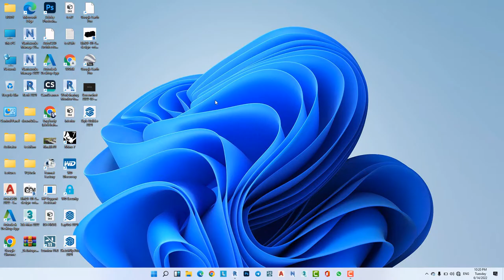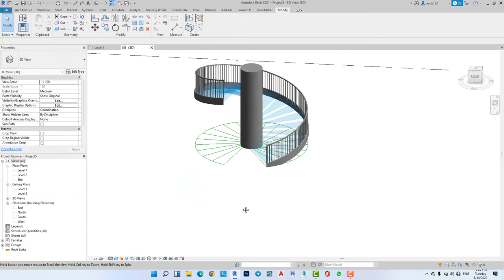Architecture | Revit Tutorial : How to design a Spiral Staircase.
Revit
how to use revit
revit architecture building
information modeling
autodesk tutorial
revit tutorials
spiral staircase
Spiral stair
autodesk
 revit architecture documentary architecture
lecture for beginners
architecture student
Architecture
architecture lecture for beginners
autodesk revit